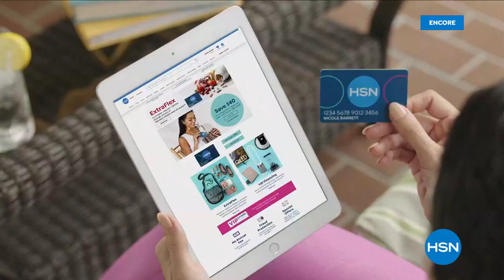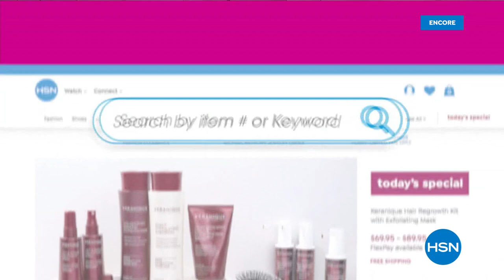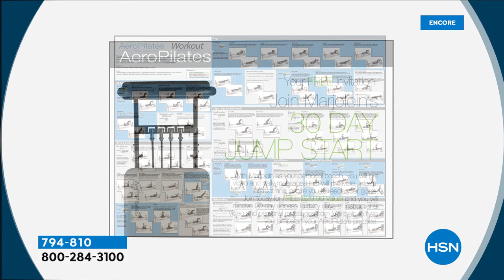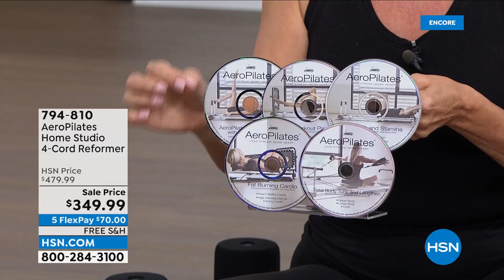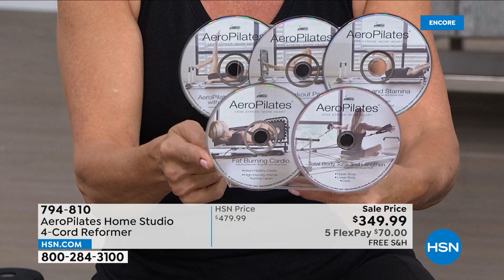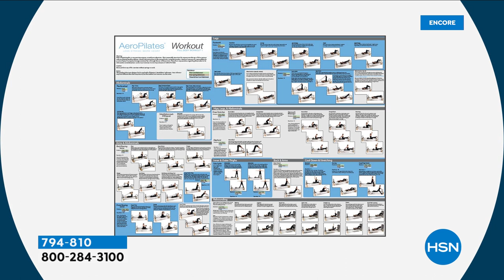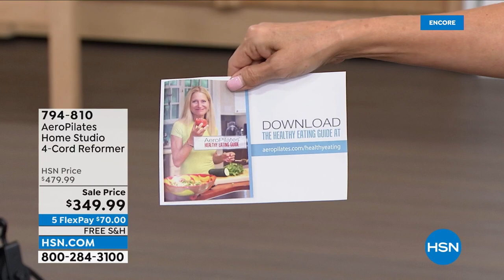HSN | AeroPilates Home Studio 01.29.2022 - 05 AM